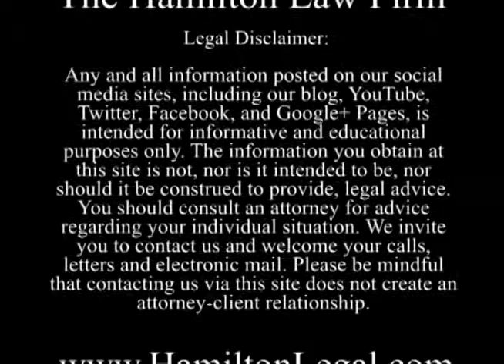HamiltonLegal.com - Do I need a lawyer to write my will for it to be valid?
Frank W. Hamilton with the Hamilton Law Firm in Cumming, Georgia answers client questions.  Today's question is: "Do I need a lawyer to write my will for it to be valid?"